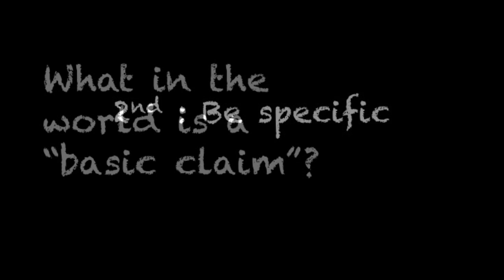PSC 41 - Critical thinking - Claim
This video discusses identifying claims in order to think critically about them. Mostly intended for viewing by students in the PSC 41 class at UC Davis.
Transcript
The first thing we want to ask ourselves when we read anything is, “What are they trying to get me to swallow?” “What do I need to believe in order to agree with them?” Or, to put it another way, “What claim are they making?”

Sometimes the claim will be in big bold print: My product makes your baby smarter! Sometimes the claim will be hidden and require some thought. For instance, a fish oil company may tell you that fish oil has DHA in it, and that DHA will make your baby smarter. The real claim here, though, is that the fish oil company’s product will make your baby smarter. See what they did there? It can be a bit tricky.

So, what are the most important things to remember when identifying a claim? First, you want to identify the most basic claim, the claim that underlies everything else they are saying. Second, you need to be really specific.

When I say the most basic claim, I mean the claim that all other claims require in order to be useful. DHA makes your baby smarter is definitely a claim, but not one that we care about in isolation when the fish oil company tells us it. What we really care about, the reason why the DHA claim matters, is the fish oil company’s claim that their product makes your baby smarter. So, when identifying claims, we should try to identify the “most important” or “most interesting” claim.

You also need to be specific with your claims. If an article about research claims that drinking 3 cups of coffee helps you perform better in the gym, then it is not enough to say that drinking coffee, just by itself, helps you perform better in the gym. You should be as specific in reporting the claim as the claim itself is. So, if there is a number associated with the claim, don’t be afraid to use that number.

Finally, make sure that you don’t plagiarize. It’s okay to use text from the given materials, but make sure you put them in quotes. Better yet, try to paraphrase if you can!